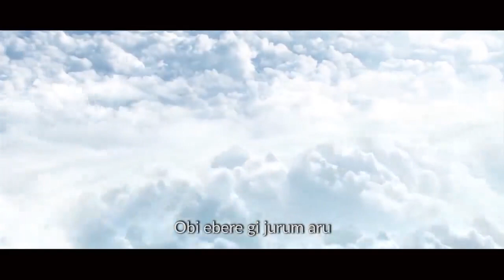Osinachi Nwachukwu - God of all power (Ikem) [Official HD Video]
Osinachi Nwachukwu - God of all power (Ikem) [HD]

LYRICS
Ike mo (2×)[my strength 2×]
Eze mo (2×)[my king 2×]
You are the God of power
REPEAT AGAIN

You do unimaginable things
You are indescribable God
You declare the end from the beginning
And from the ancient times the things that are not yet done

You raised the dead your power
You heal by your power
You deliver by your power

You formed a baby without a womb
You divided the red Sea by the breath of your nostrils

You never never know defeat
How can I describe you Jehovah
Divinity becomes humanity
Ibu omama amacha amacha (you are unsearchable)

Obu gi bu eze ndi eze (you are the King of Kings)
Oke mmiri nke n'ebu ogbe (great Sea that carries waves)
Ugwu anari n'azo ndu (the mountain you climb for preservation)

Obi ebere gi jurum Aru o (I am filled with your mercy)

Ihe I na-eme na okariri akari (what you do is uncountable)
Ogbara nkiti okwu biri n'onu ya [The silent one that words end in his mouth]
O bu gi bu oke mmiri n'ebu ogbe (the great Sea that carries waves)
Obu gi bu ugwu anari na eze ndu (the mountain you climb for life protection)

Ebube dike n'agha (mighty man of war)
Agha eri e (3×)[unconquerable 3×]
Oru gbue (2×)[the destroyer 2×]
Mmuo ka mmuo (2×)[the spirit that is greater than other spirits]

Ike mo, umemo [my strength my life]
You are the song that I sing

Umemo , ndum di ya eeh[my breath, my life is in you]
Onweghi onye m geji turu gi[no one compared to you]

Anam etugi nna m ukwu (I hail you my lord)

O bu n'ebe ino kam tukwasiri obi [in you I put my trust]
O bu gi bu ihe bu tata chim ee[you are what I am today]